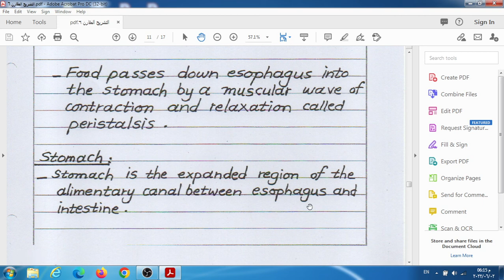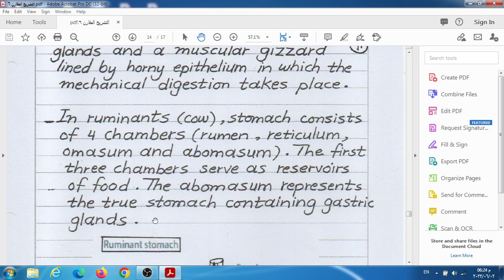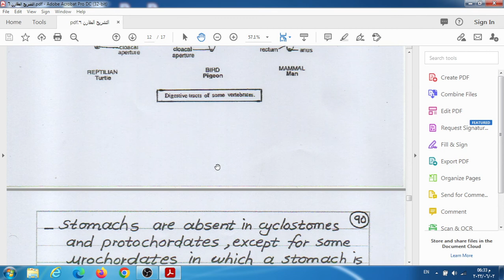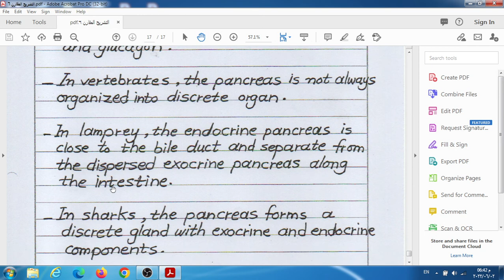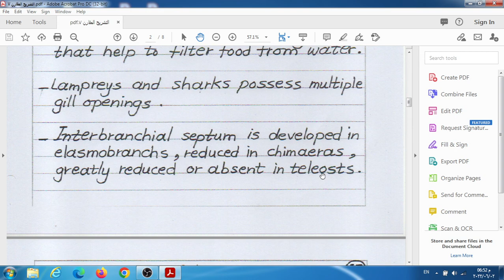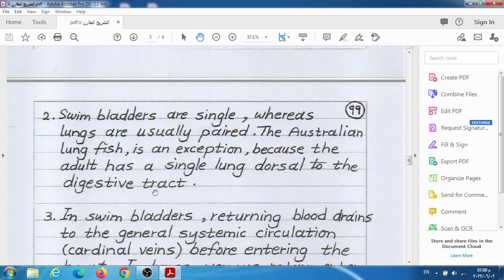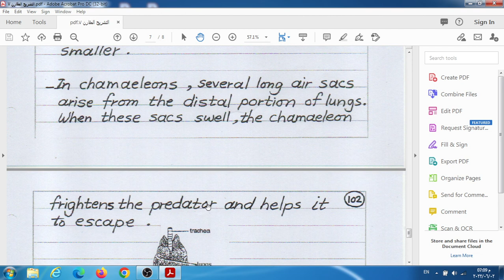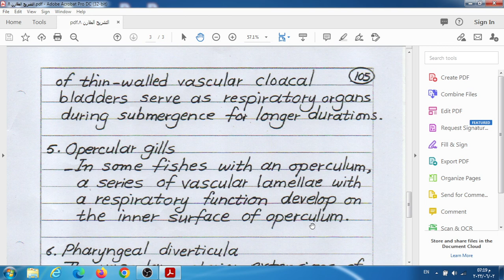المحاضرة الأخيرة تشريح مقارن الرشيد